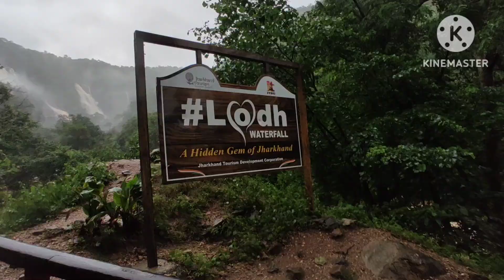Lodh Fall In Rainy Season | लोध जलप्रपात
Hello friends,wellcome back to my channel.friends in this video I am trying to show you  Lodh Fall In Rainy Season | लोध जलप्रपात  को बरसात के मौसम मे देखने का मजा ही कुछ और है ' तो दोस्तो देर किस बात की आप भी फोल आइए और बारसात का मजा लीजीए । धन्यवाद